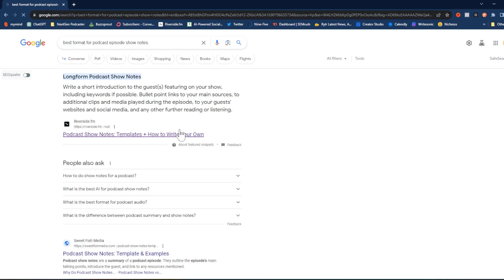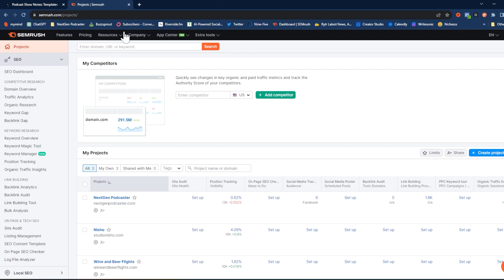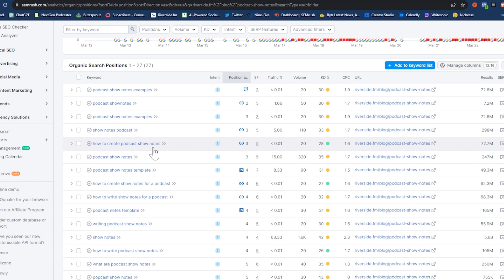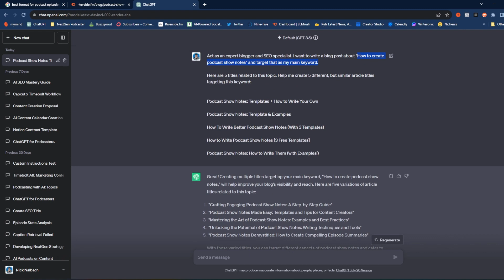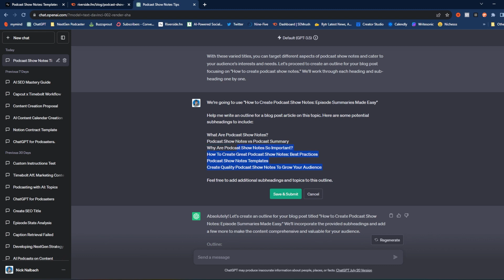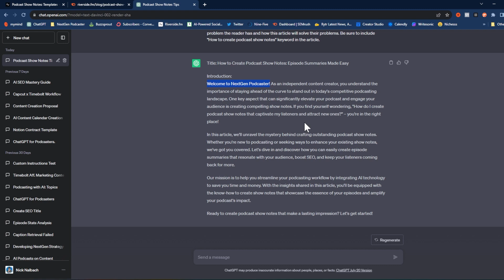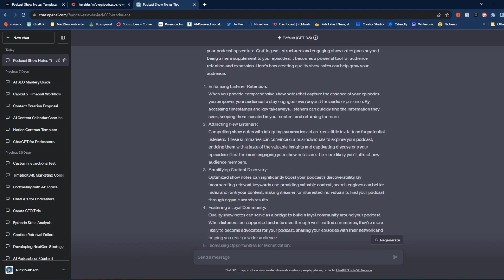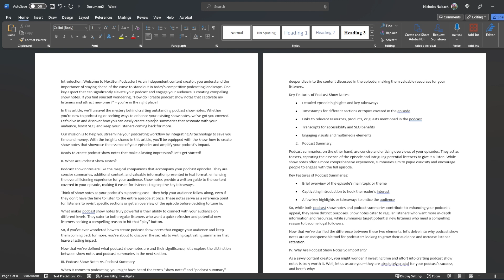ChatGPT Tutorial for Beginners | How to Use AI to Generate Blog Posts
Genuinely great, SEO-optimized blog articles are 100% possible with ChatGPT. In this video, I'll walk you through the step-by-step process that I use to create extremely high-quality and thorough blog posts using ChatGPT.

We walk through the process of:
- Finding content topics and ideas
- Performing some quick keyword research to identify target keywords
- Generating an article outline with ChatGPT
- Writing the blog post content with ChatGPT
- Editing the blog post (to make it uniquely yours)
- Optimizing the final draft to rank your article higher in search engines.

00:00 Intro
00:13 Searching Google for Your Topic
01:38 Keyword Research
03:58 ChatGPT Free vs Paid
04:27 Creating a Blog Post Outline with ChatGPT
06:51 Correcting ChatGPT's Responses
07:14 Writing Your Blog Post with ChatGPT
09:41 Writing an SEO Meta Description with ChatGPT
10:30 Editing ChatGPT's Output
11:39 SEO Optimize Your Blog Post